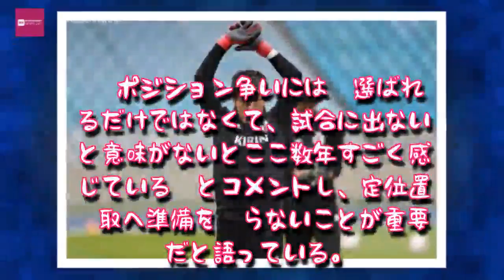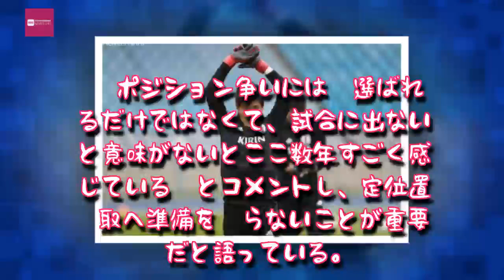Entertainment News 247 - 日本代表でもW杯試合球を使用開始…GK西川周作の感想は「すごく滑る」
日本代表でもW杯試合球を使用開始…GK西川周作の感想は「すごく滑る」
西川周作がロシアW杯公式試合球の感想を語った [写真]=新井賢一
　14日に迫ったベルギー代表戦に向けて、日本代表は12日に現地で調整を行った。
　GK西川周作（浦和レッズ）はこの日から使用を始めたという本大会の公式試合球「TELSTAR 18（テルスター18）」について感想を語った。

「新品だったので、すごく滑るというイメージ。GKの2人も言っていましたけど、ちょっと滑りやすいというか。雨というピッチコンディションもあったんですけど。結構ツルツル滑る感じでした。今日はあまりシュートを受けていないので、明日の前日練習でたくさんボールを受けながら確認したいと思います」

　また、後方からの組み立てや正確なフィードを持ち味とする西川は「止める」ことだけでなく「蹴る」ことについても言及。「シュートに対してはブレやすいとかがあるんですけど、蹴りやすいボール、蹴りにくいボールはやっぱりあります。ナイキのボールとはちょっと違って、アディダスのボールは蹴った時に重いというか。ACL（で使用されるナイキ製のボー